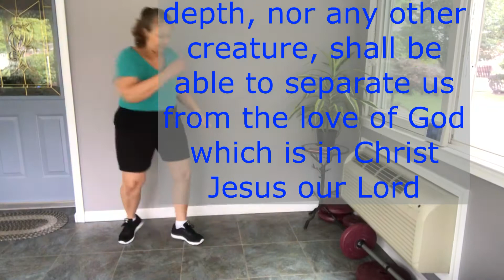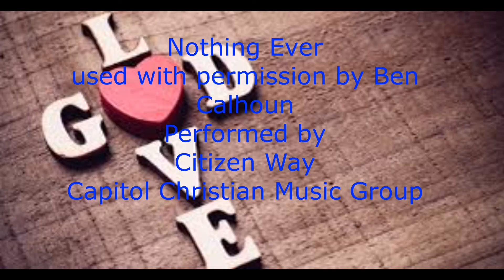BOLT Nothing Ever Dance Along2020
Nothing Ever Song and Dance with Miss Leslie Music used with permission from Ben Calhoun; Citizen Way.BOLT VBS 2020